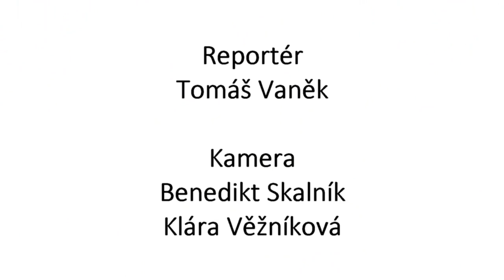Studio 27 / Focused on the Soul: Zaya and Maurizio Benazzo on Prague TV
Presented on Studio 27 "Focused on the Soul"

From their post translated from Czech:

"Zaya and Maurizio Benazzo talk about their film projects and the need to spiritually connect people around the world. As the authors of the film The Wisdom of Trauma featuring Gabor Maté (our interview with him), they also reflect on the ways in which intergenerational trauma is prescribed into reality. According to them, it is possible to combine mysticism with science, which is also what the SAND (Science and Nonduality) community is trying to do.

The filmmakers Zaya and Maurizio Benazzo are a couple both in life and work. In our video they talk about their films and about their upcoming project. This new film should explore the topic of transgenerational trauma.

The entire PEERpomaha campaign is part of the Studio 27 project represents the patient peer movement and is supported by the EEA and Norway Funds 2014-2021, Health program."